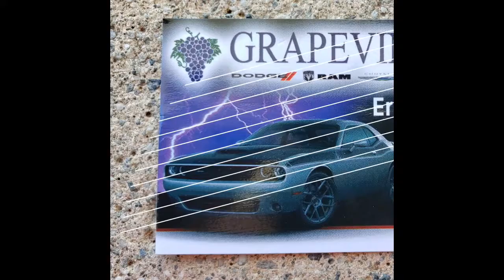generatedUsingTemplate Grapevine, TX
Call today for this Amazing Purchase Experience!!
2019 Dodge Charger Grapevine DCJ is your trusted dealer, serving residents of Grapevine TX and the surrounding cities. If you are near Prosper TX, Plano TX, Carrollton TX North Richland Hills TX Ft. Worth TX and you are looking for the premier service, selection, and prices on all Dodge Charger then you need to look no further than Grapevine DCJ. The wonderful folks at Grapevine DCJ are experts in all things Dodge related and are capable of doing whatever needs to be done to get you in a  Dodge Charger today. There may be other Dodge dealerships in your area, but there is not a better Dodge dealership than Grapevine DCJ. Do yourself a favor and make the trip over to Grapevine DCJ today to see why we are the premier dealer in the entire area. Call today!!!